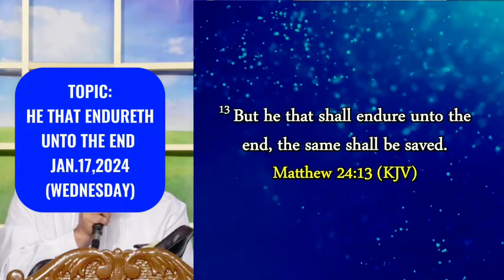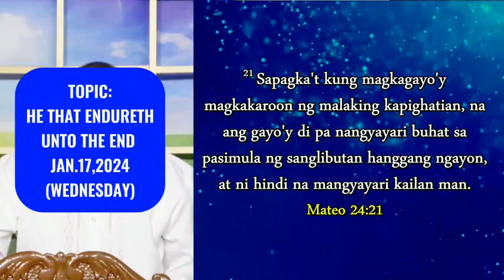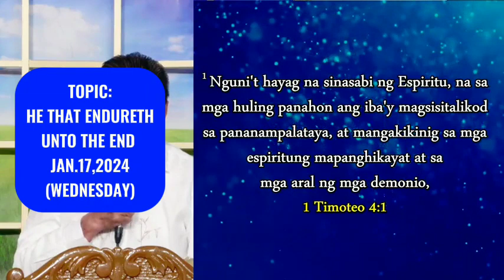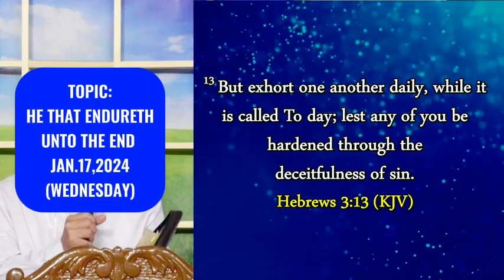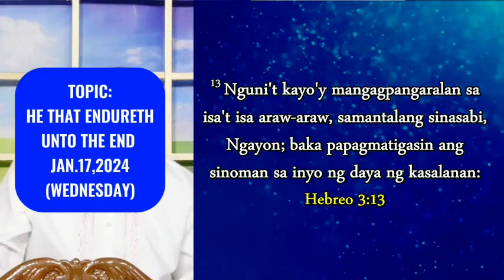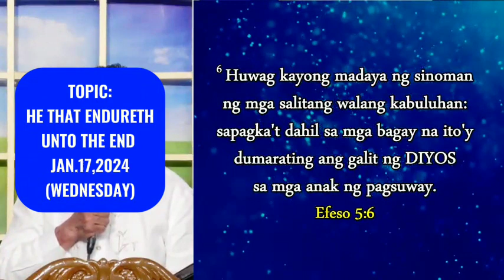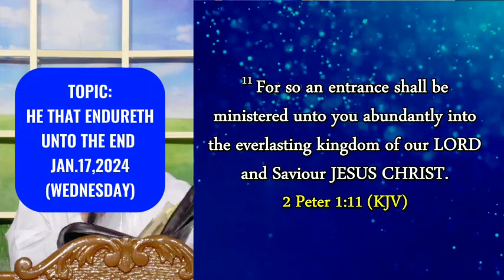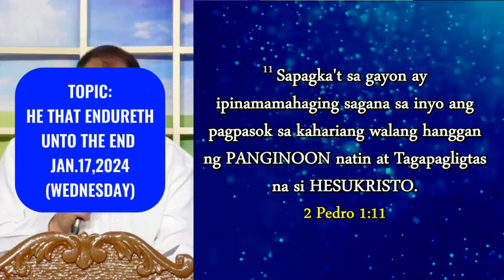PREACHING/JMCIM CENTRAL /WEDNESDAY MIDWEEK SERVICE/JAN.17,2024